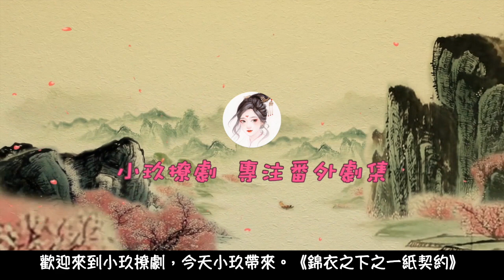《錦衣之下》之一紙契約 第18集